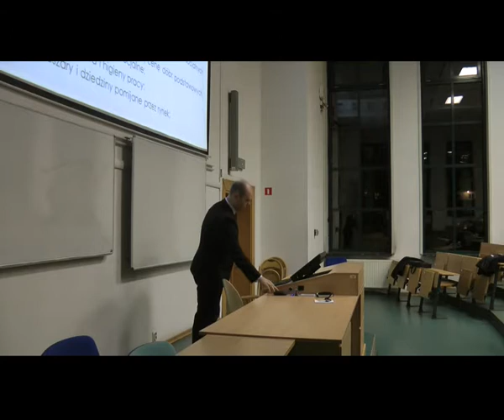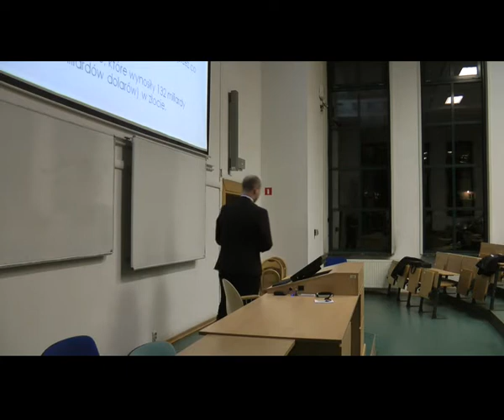Michał Stencel - Ordoliberalizm i społeczna gospodarka rynkowa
Spotkanie Koła Naukowego „Prawo, Społeczeństwo, Kultura” odbyło się 18 listopada AD 2015 na Wydziale Prawa, Administracji i Ekonomii Uniwersytetu Wrocławskiego. Więcej na (Portal Legitymistyczny Organizacji Monarchistów Polskich) - zapraszamy do współpracy.